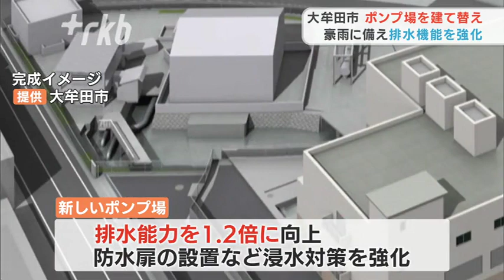排水能力１．２倍に向上へ、浸水被害の教訓でポンプ場を建て替え～福岡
排水ポンプ場の機能不全が豪雨被害の拡大につながった福岡県大牟田市で、建て替え工事が始まった。排水能力を１．２倍に向上させる。

◆３９億円かけて“増強”
建て替えが始まった「三川ポンプ場」の起工式には関好孝市長など約５０人の関係者が出席した。三川ポンプ場は２０２０年７月の豪雨の際に浸水。排水できなくなり、周辺の被害につながった。このため大牟田市は、約３９億円をかけてポンプ場を建て替えることを決めた。

◆２０２６年度に完成予定
大牟田市下水道課・松永伸一課長「ポンプ設備、機械・電気設備が浸かることなく運転し続ける状態のポンプ場を作ります。一定程度の浸水緩和が図られると考えております」

新しいポンプ場は排水能力を１．２倍に向上させるほか、防水扉を置き浸水対策も強化する。旧ポンプ場の隣に建設され、２０２６年度に完成する予定。